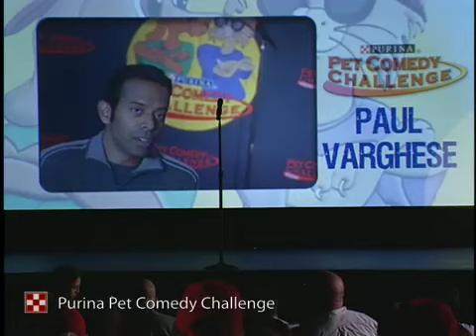Paul Varghese - Finals: Complete - Pet Comedy Challenge 2008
Purina® Pet Comedy Challenge 2008 Finals: Complete Performance by Paul Varghese